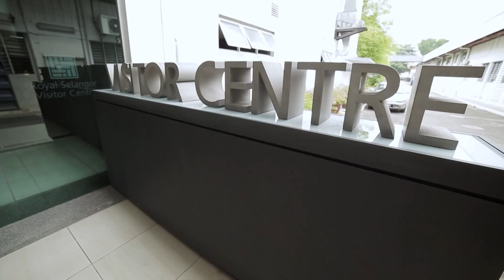The Royal Selangor Visitor Centre | Kuala Lumpur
Founded in 1885, Royal Selangor is the world’s foremost name in quality pewter, a brand synonymous with design and craftsmanship. In the hands of our skilled craftspeople, this versatile alloy of tin, copper and antimony is transformed into an endless variety of homeware and gifts sold in more than twenty countries around the world.

The Visitor Centre takes you back over a hundred years to the founding of Royal Selangor and its inextricable link with the history of Malaysia, to the present day as the world’s largest pewter maker and its expansion into gold and sterling silver. The Royal Selangor Visitor Centre offers free admission to all its guests.

Opening hours:

9.00am – 5.00pm, daily

Educational Visits:

School Programme – School groups from kindergarten to tertiary institution are welcome.

Royal Selangor Visitor Centre
4, Jalan Usahawan 6, Setapak Jaya, 53300 Kuala Lumpur